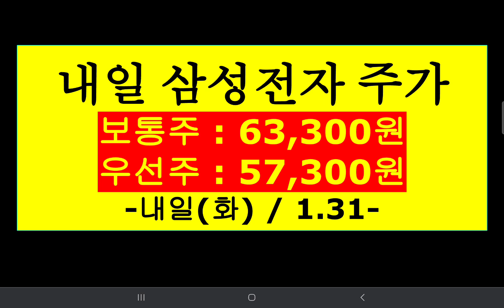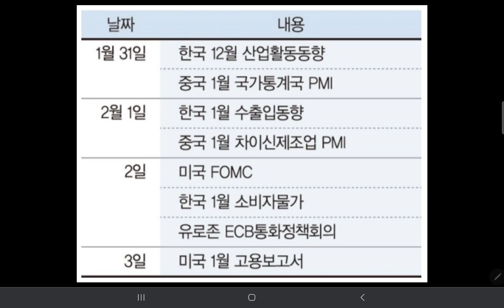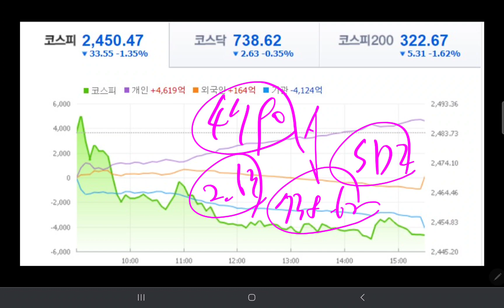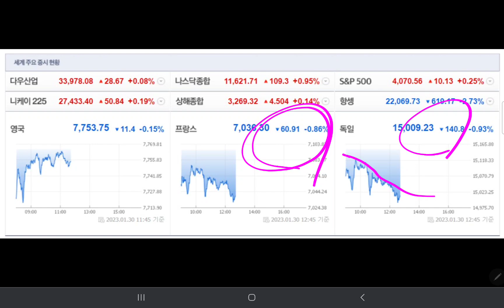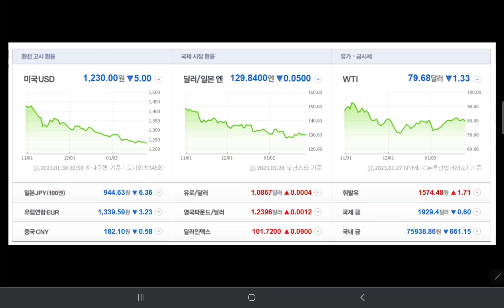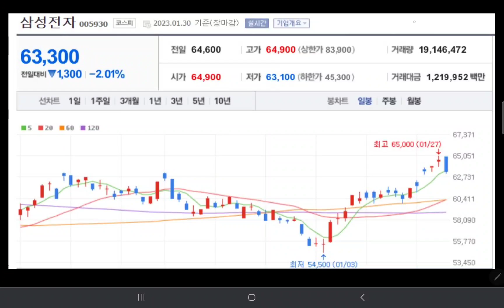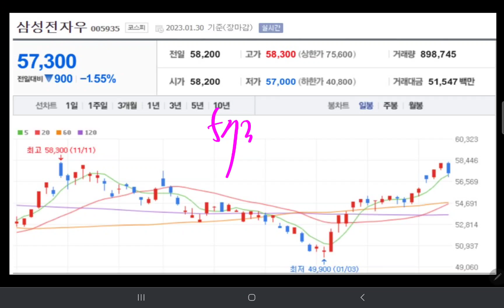(23-1-30-6) 내일 삼성전자 🔥🔥❤️❤️💥💥